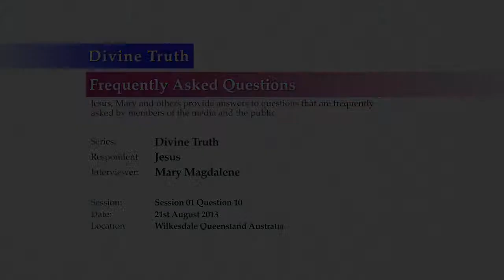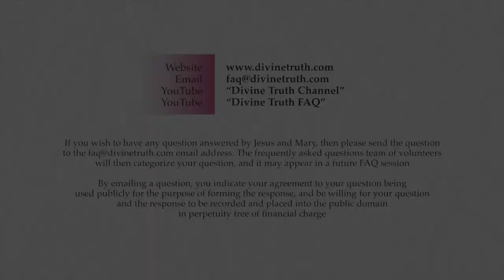What are the qualities and attributes of Divine Truth?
Q10. You say "Divine Truth" has specific qualities and attributes. Can you firstly list a summary of those qualities and attributes, and then can we discuss them individually?

20130821 Divine Truth S01Q10

Recorded on 21st August 2013 in Wilkesdale QLD, Australia